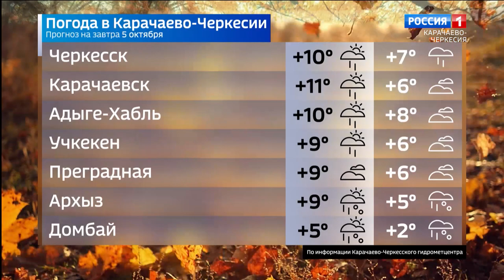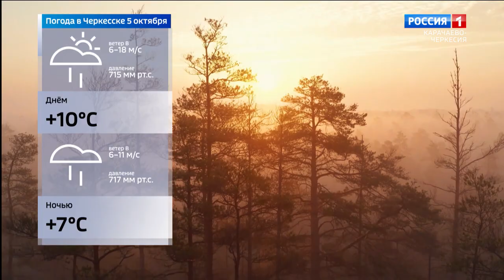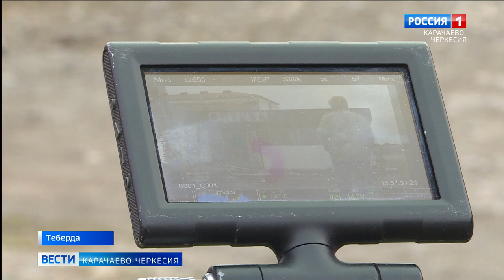Вести Карачаево-Черкесия 04.10.2021